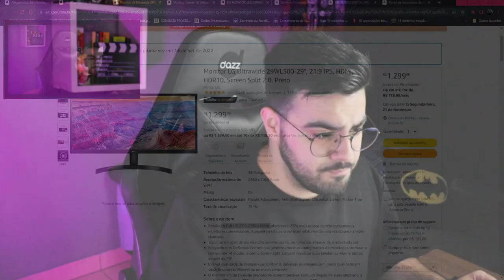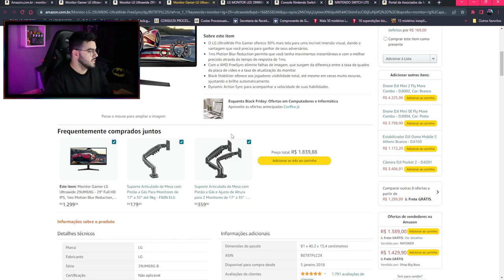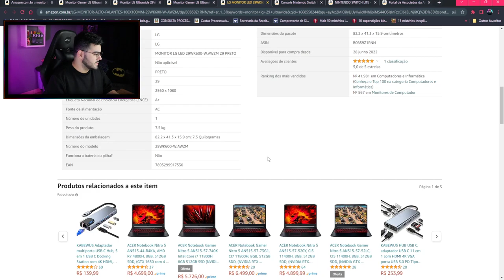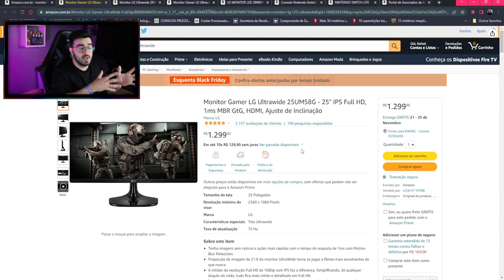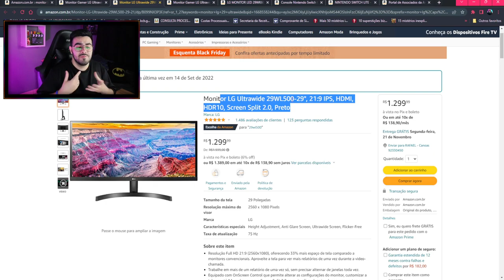QUAL MONITOR LG ULTRAWIDE ESCOLHER? | NERD INDICA ESPECIAL BLACK FRIDAY | ‹ Rafa Nunes ›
Monitor Gamer LG Ultrawide 25UM58G

Monitor LG Ultrawide 29WL500-29

Monitor Gamer LG Ultrawide 29UM69G

Monitor Gamer LG Ultrawide 29WK600

⚡RAFA NUNES CANAL 2 (RESERVA)⚡